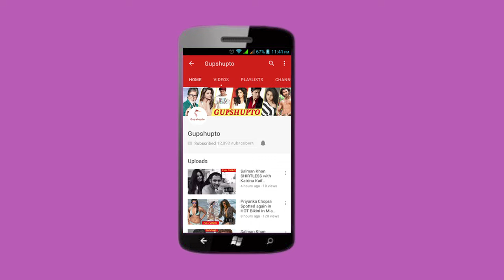Salman Khan के नाम पे हो रहा है Dhokha Cheat Being Human And Salman Khan's fraud Business in Bijnor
Salman Khan के नाम पे हो रहा है फर्जी काम | Being Human And Salman Khan's frod  Business in Bijnor.